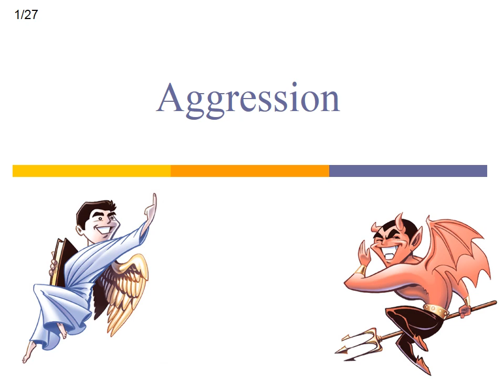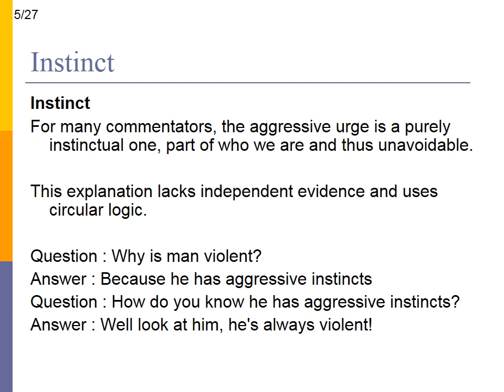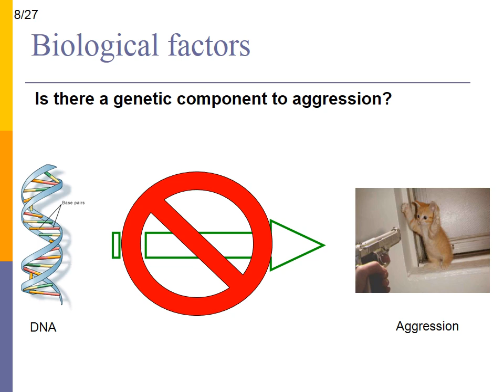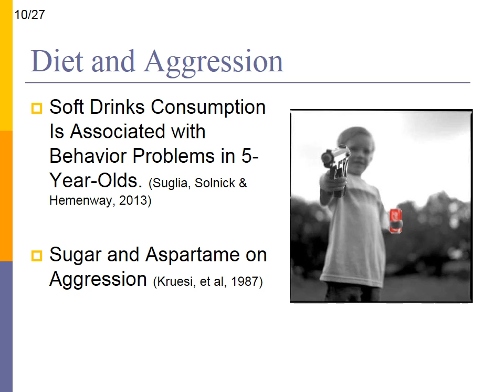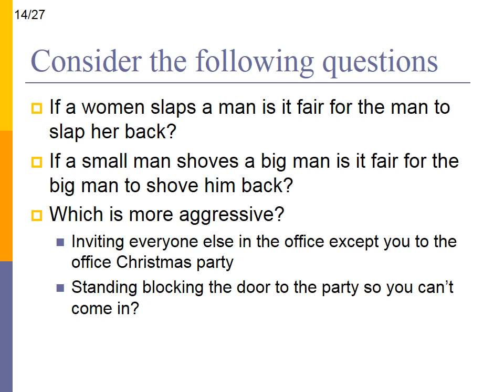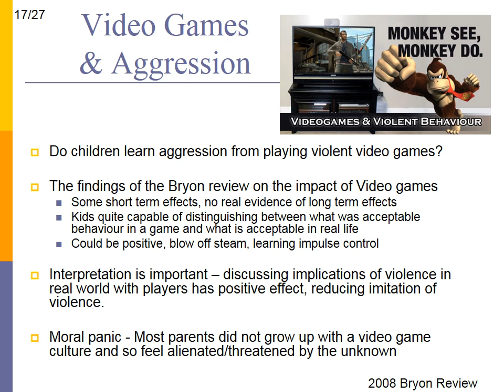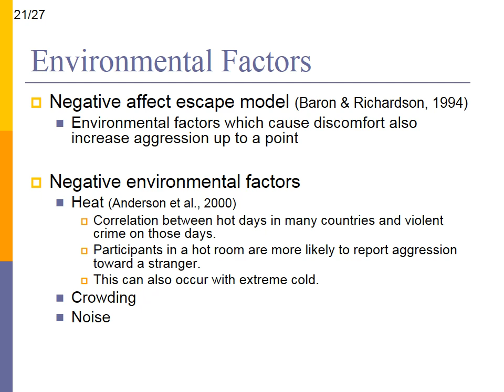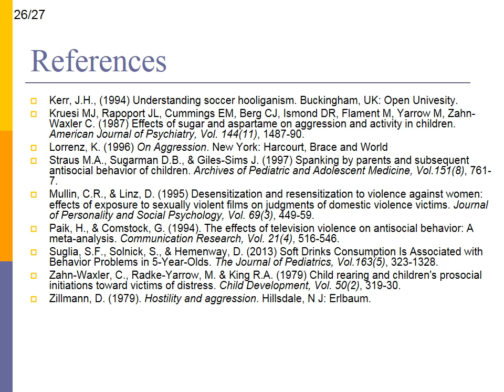The Psychology of Aggression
In this video we look the ways in which psychological research as sought to understand and explain aggression.  We will consider different definitions of aggression as well as the biological roots of aggression in instinct,  genetics and diet. We also explore aggression as a learned behaviour, the impact of role models, social learning and gender norms. Finally we will consider the causes of aggression, from frustration,  to the environment, to the sight of a weapon.